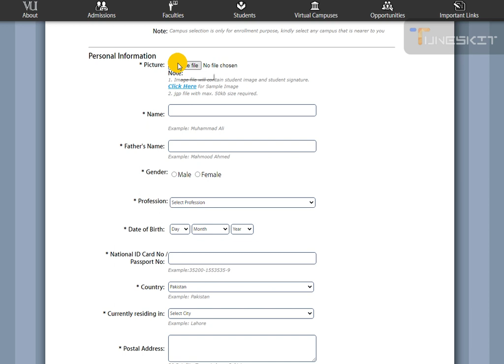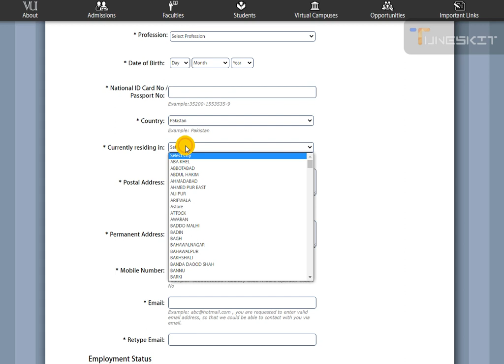Free Online Courses in Virtual University Pakistan | 03008895851